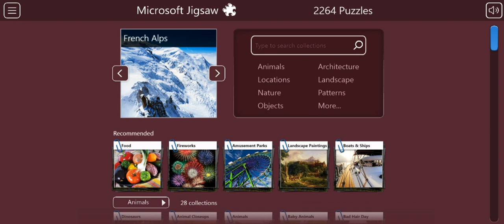Microsoft Jigsaw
EN:
Discover a great collection of jigsaw puzzles free online. Browse the thematic folders for dozens of colorful photos. All free jigsaw puzzles are available in three difficulty levels. Moreover, you can easily zoom in and out and sort out edge pieces which makes the gameplay even more enjoyable. It is especially convenient if you play on your phone without download, so you could adjust the size to your screen resolution.
While there is a timer on the board, you are not limited on time to complete photo puzzles online. It is a very relaxing board game. As children like cute cat and dog photos, you may browse their pictures for fun jigsaw puzzles for kids. This makes the brain-teaser a must to try!
DE:
Entdecke eine großartige Sammlung von Puzzles kostenlos online. Durchsuche die thematischen Ordner nach Dutzenden von farbenfrohen Fotos. Alle kostenlosen Puzzles sind in drei Schwierigkeitsstufen erhältlich. Darüber hinaus kannst du rein- und rauszoomen und Randteile sortieren, was das Gameplay noch angenehmer macht. Dies ist besonders praktisch, wenn du ohne Download auf deinem Handy spielst, weil man die Größe an die Bildschirmauflösung anpassen kann.
Es ist ein sehr entspannendes Brettspiel. Da Kinder niedliche Katzen- und Hundefotos mögen, findet man unter unseren Bildern auch schöne Puzzles mit Tieren für Kinder. Dies macht dieses Geduldspiel zu einem Muss!
FR:
Découvrez une grande collection de puzzles gratuits en ligne. Parcourez les dossiers thématiques pour des dizaines de photos colorées. Tous les puzzles gratuits sont disponibles en trois niveaux de difficulté. De plus, vous pouvez facilement zoomer et dézoomer et trier les éléments de bord, ce qui rend le jeu encore plus agréable. C'est particulièrement pratique si vous jouez sur votre téléphone sans téléchargement, vous pouvez donc ajuster la taille à la résolution de votre écran. Bien qu'il y ait une minuterie sur le tableau, vous n'êtes pas limité dans le temps pour terminer des puzzles photo en ligne. C'est un jeu de société très relaxant. Comme les enfants aiment les jolies photos de chats et de chiens, vous pouvez parcourir leurs photos pour trouver des puzzles amusants pour les enfants. Cela fait du casse-tête un incontournable à essayer !
ES:
Descubra una gran colección de rompecabezas gratis en línea. Explore las carpetas temáticas en busca de docenas de fotografías coloridas. Todos los puzzles gratuitos están disponibles en tres niveles de dificultad. Además, puede acercar y alejar fácilmente y ordenar las piezas de los bordes, lo que hace que el juego sea aún más agradable. Es especialmente conveniente si juegas en tu teléfono sin descargar, para que puedas ajustar el tamaño a la resolución de tu pantalla.
Si bien hay un temporizador en el tablero, no tienes tiempo limitado para completar rompecabezas de fotos en línea. Es un juego de mesa muy relajante. Como a los niños les gustan las fotos de gatos y perros, puede explorar sus imágenes para encontrar divertidos rompecabezas para niños.
Scopri una fantastica collezione di puzzle online gratis. Sfoglia le cartelle tematiche per decine di foto colorate. Tutti i puzzle gratuiti sono disponibili in tre livelli di difficoltà. Inoltre, puoi facilmente ingrandire e rimpicciolire e sistemare i pezzi di bordo che rendono il gioco ancora più divertente. È particolarmente conveniente se giochi sul telefono senza download, in modo da poter regolare le dimensioni in base alla risoluzione dello schermo.
Mentre c'è un timer sul tabellone, non hai limiti di tempo per completare i puzzle fotografici online. È un gioco da tavolo molto rilassante. Poiché ai bambini piacciono le foto di cani e gatti, puoi sfogliare le loro foto per divertenti puzzle per bambini. Questo rende il rompicapo un must da provare!
UK:
У цій грі на вас чекає велика колекція пазлів безкоштовно онлайн. Десятки барвистих фотографій розсортовані за темами. Всі онлайн пазли доступні на трьох рівнях складності, ви можете легко збільшувати і зменшувати масштаб і відсортувати деталі, що зробить ігровий процес ще більш захоплюючим, особливо якщо ви вирішили грати на телефоні, оскільки можна налаштувати розмір відповідно до роздільної здатності екрана.
Хоча на полі є таймер, ви не обмежені в часі, щоб збирати фото пазли онлайн.Це дуже розслаблююча настільна гра.Оскільки дітям подобаються фотографії кішок і собак, ви можете вибирати їх як головоломки для дітей.